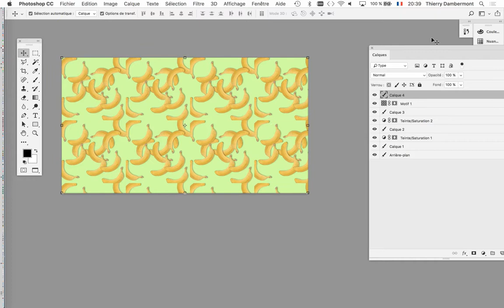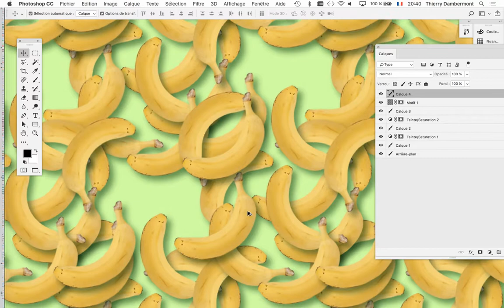CGR groupe2 2019 2020 cours 03 PARTIE 22